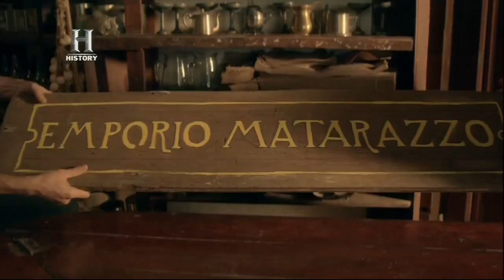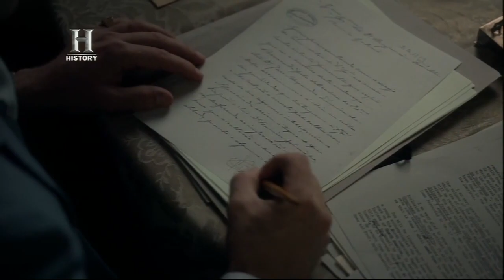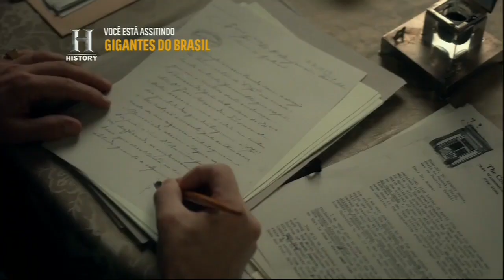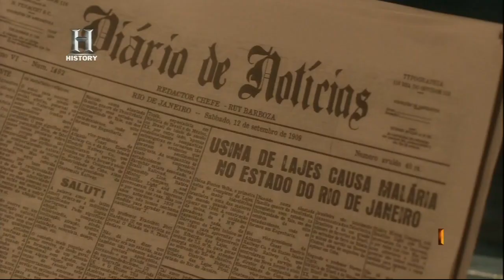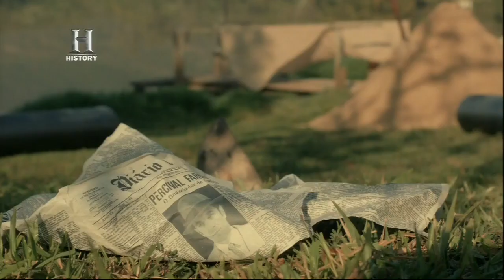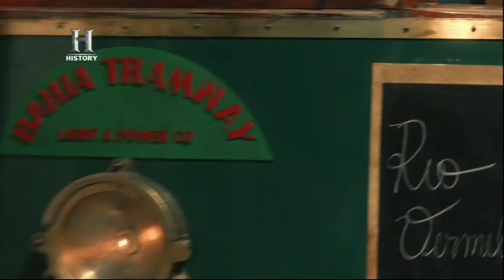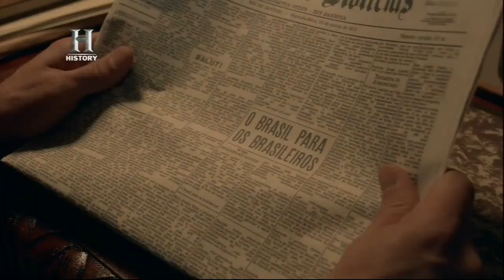Gigantes do Brasil 02 - Farquhar (History Channel)